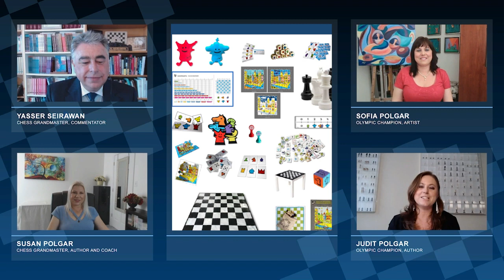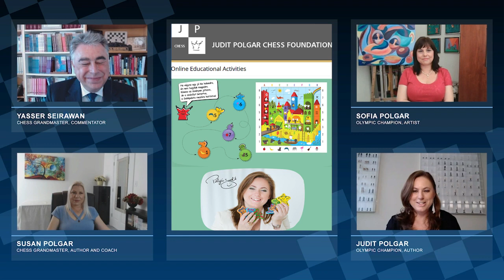Dessert with the Polgar Sisters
A talk with the Polgar Sisters led by Yasser Seirawan. From four parts of the world (the Netherlands, USA, Israel and Hungary) Yasser and the three sisters Susan, Sofia and Judit, get together for an enjoyable dessert. The Polgar sisters talk freely about their shared adventures, differences in character, education, gender issues and whatever their mild-mannered yet inquisitive host brings up for discussion.
This program was part of the 6th Global Chess Festival 2020.